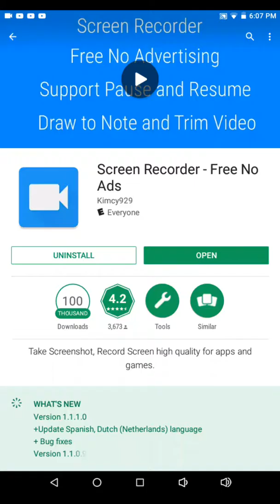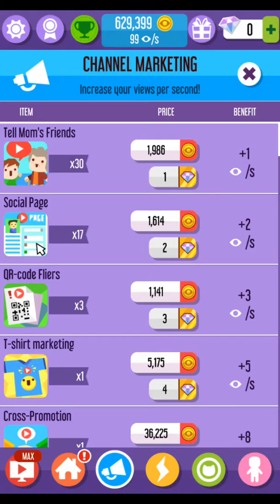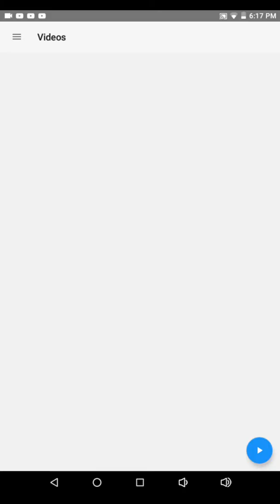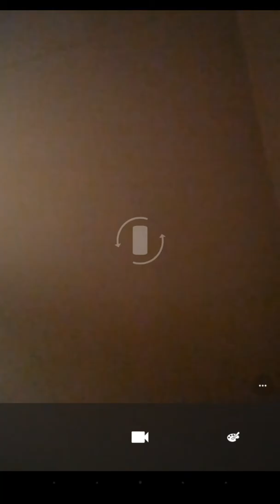Blogger go viral at 1 episode 1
First episode vlogger go viral